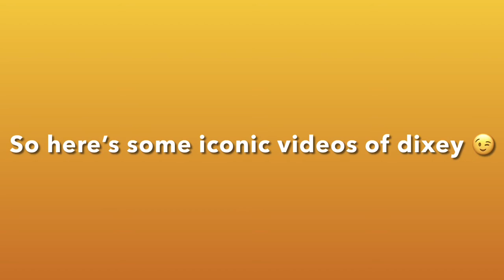Stacey X Dixey fairytale of cleethorpes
This was a joint performance from me and Dixey for the rich t event Xmas show 💕